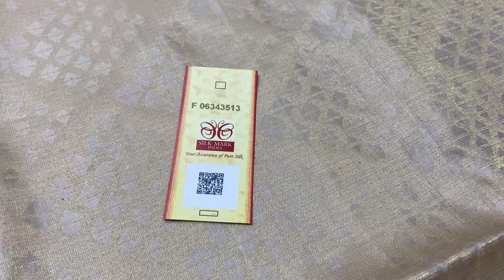Turning Border Soft Silk Sarees | Varnaa Soft Silk Sarees | 19/02/2022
Turning Border Soft Silk Sarees @ 6999/-

Handloom made | Pure Soft Silk Sarees | Double Warp |  Light Weight | with Silk mark | Cash on delivery | International shipping

Varnaa
11/137c, cheran nagar,
Annur Road
Sirumugai ,
Coimbatore dt.
Tamil nadu